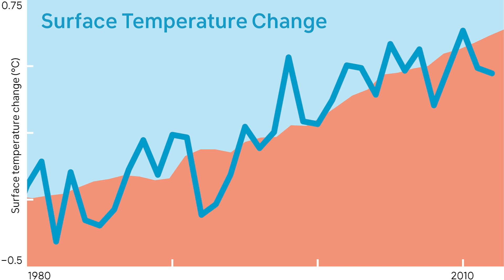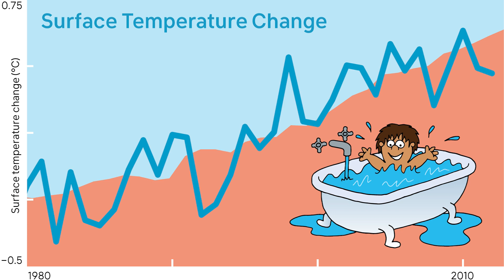Debunking Cranky Uncle on the hiatus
Debunking of the "global warming has stopped over the last few decades" myth, using cartoons from the Cranky Uncle vs. Climate Change book: